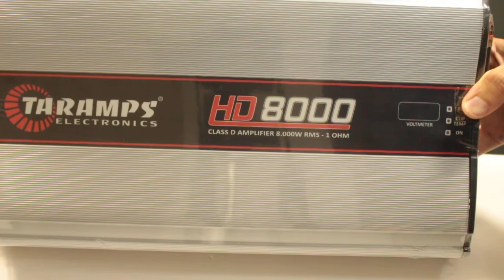Modulo Taramps 8000 Rms HD 8000 Mono Digital 1 Canal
Nesse vídeo viemos fazer o review do Modulo Taramps 8000 Rms HD 8000 Mono Digital 1 Canal, esse módulo que possui 8000rms em 1 canal, nas versões 1 e 2 ohms, um excelente módulo que vai te fornecer bastante potência rms para você explorar o máximo os seus graves. O módulo tem o sistema de resfriamento a cooler e possui 4 smart cooler, sendo 2 em cada lado, além de ter 2 pares de entrada rca, facilitando as variações na instalação. O módulo possui crossover analógico que permite você fazer os cortes de frequência mais justo.

Gostou ? Quer saber onde comprar ?

Acesse o nosso site no link abaixo, atendemos todo o território nacional.

Dúvidas? Escreva para a gente nos comentários.